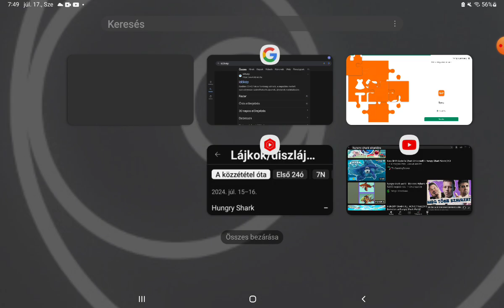Hungry shark evo. SHARKJIRA first try